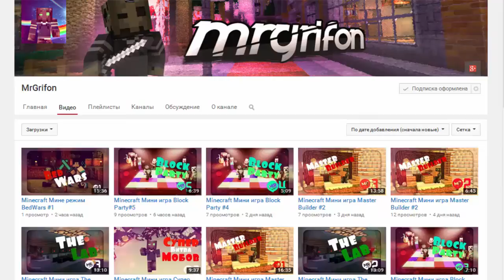Sheep Quest [№2] - Мы спонсоры по овцам!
Привет ребята,сегодня я с Эдом решили снять Sheep Quest,вот ловите классную игру :)
Смотрим,лайкаем,и пишем комментарий!